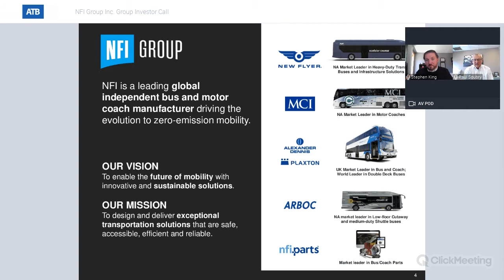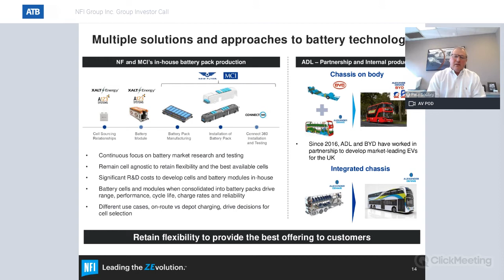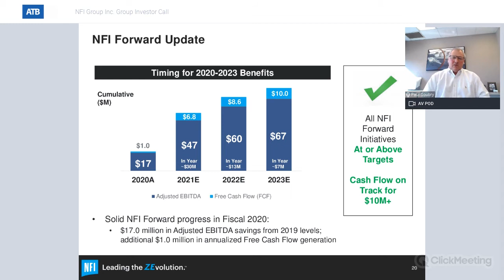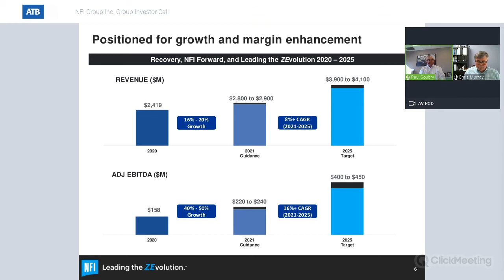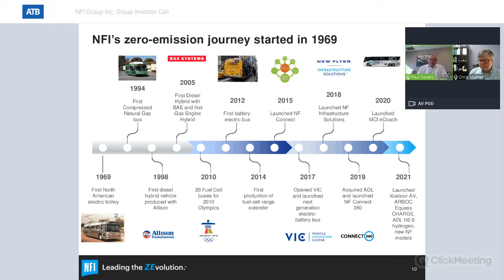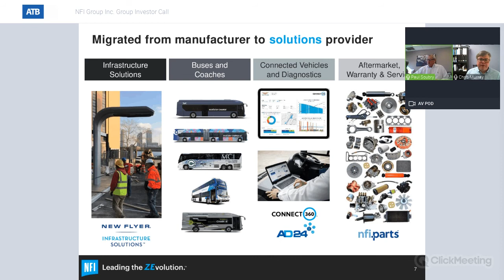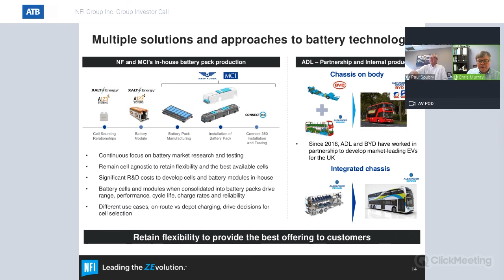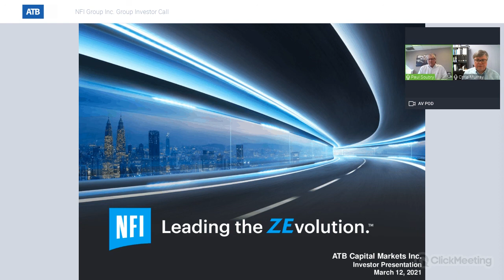NFI Investor Presentation - ATB Capital Markets Inc. - Mar 12, 2021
NFI Group Inc. delivers investor presentation with ATB Capital Markets Inc.